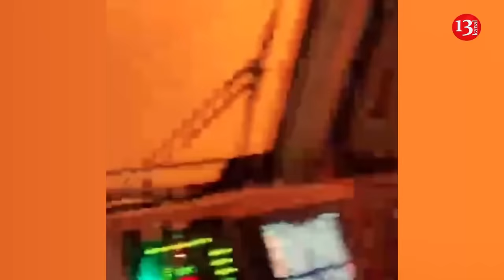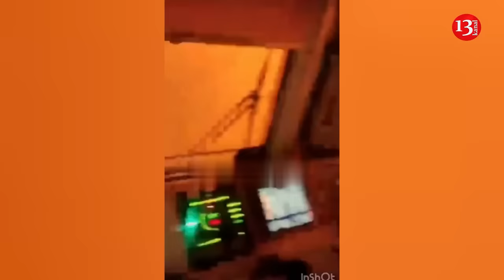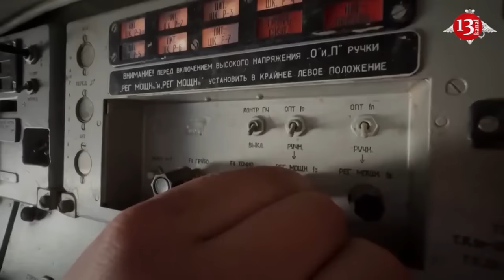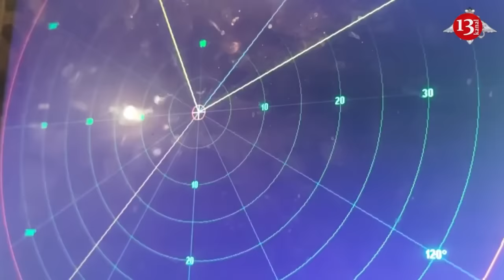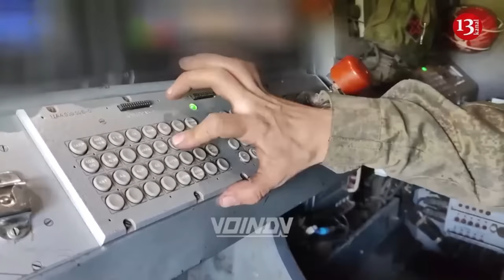Strong forest fires in Russian republic of Buryatia - Warning issued for residents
A wildfire has caused forest fires in Russia’s Buryatia republic. The dry weather caused the fire to spread over an area of ​​30,000 hectares in a short period of time. Residents have been advised not to leave their homes. Since the fire has reached the railway line, the trains have to pass near the fire. No casualties have been reported yet.